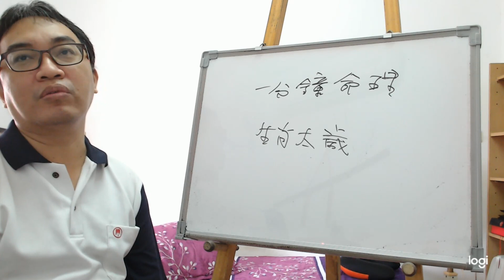一分鐘命理：生肖太歲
服務項目(事先預約)
4.八字批命(流年)3600、取名3600、勘宅12000、姓名鑒定500
5.Line：s12860990 微信：s12860990
8.服務地點：高雄市大社區萬金路82-7號(楠梓火車站前的旗楠路一路直走便可看見萬金路)